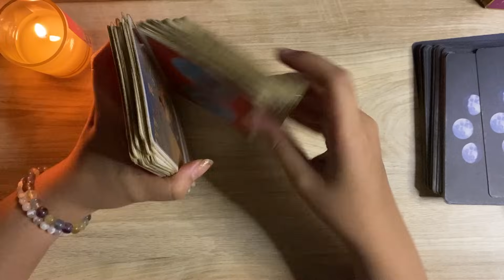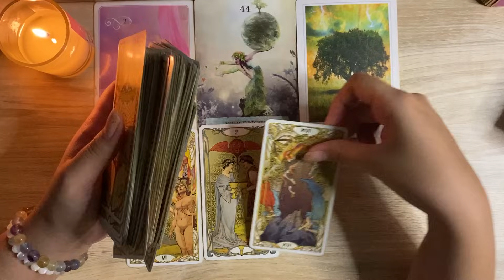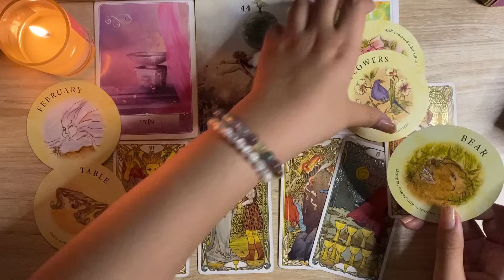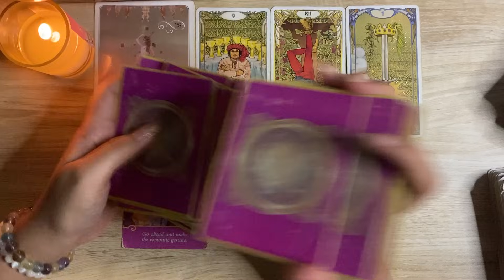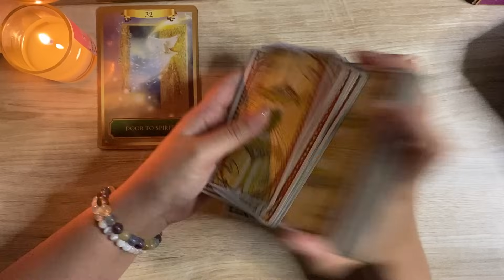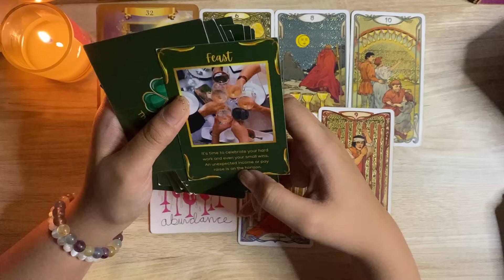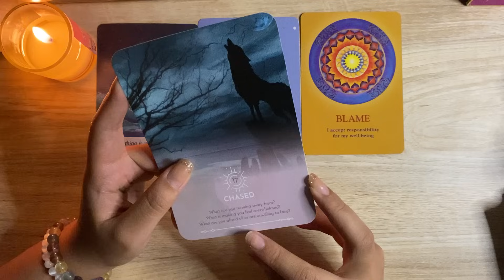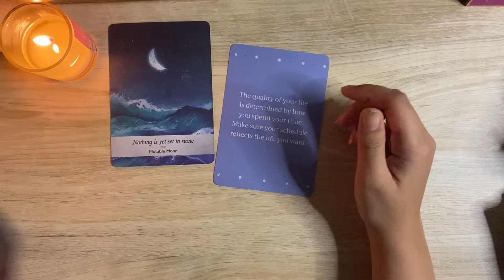💙 TAURUS NOVEMBER 2023 💙 INI KAN YANG KAMU TUNGGU-TUNGGU? 👀😍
Follow Instagram aku dulu untuk tau info selanjutnya yaaa ✨

[LIVE READING TIKTOK]
Serial Kamis atau Minggu jam 22:00 WIB!
Follow Tiktok aku @dextratarot yaaaa 👑

Semoga membantu ✨